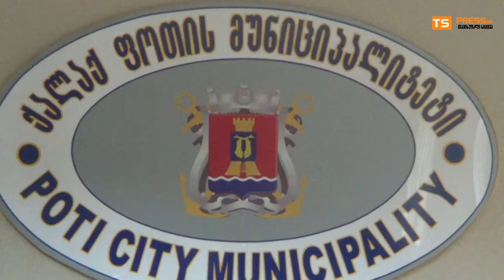ირაკლი კაკულია- ავტომატი ჩემ სახლთან ვინ ისროლა ?